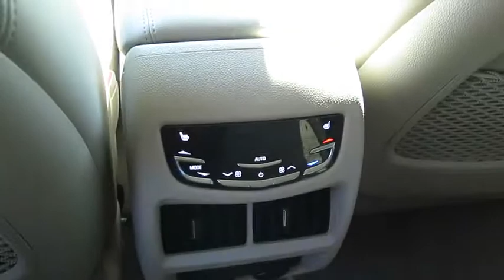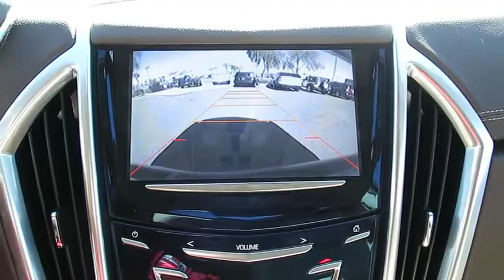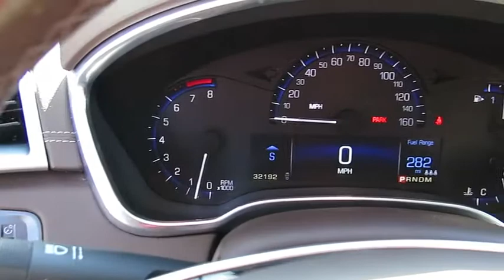2014 CADILLAC SRX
2014 CADILLAC SRX
Findlay Cadillac:

Findlay Cadillac
993 Auto Show Dr.

EPA 24 MPG Hwy/17 MPG City! CARFAX 1-Owner.
Dual-Stage Driver & Front Passenger Airbags,Forward Collision Alert & Lane Departure Warning,Front & Rear Outboard Head Curtain Airbags,Front & Rear Parking Assist,Front Side-Impact Airbags,Rear Cross-Traffic Alert,Safety Alert Seat,Universal Home Remote,40GB Hard Drive Device,8-Way Power Front Seats,AM/FM/CD/MP3/DVD Player w/Voice Recognition,Bluetooth Connectivity,BOSE 5.1 10-Speaker Surround Sound,CUE System w/8-Inch Touchscreen Display,Electronic Cruise Control,Front Seat/Power Pedal Memory,HDD-Based Navigation,Heated Steering Wheel,Manual Rake & Telescopic Steering Column,Power Programmable Door Locks,Power Windows w/Express Up/Down,Power-Adjustable Accelerator & Brake Pedals,Rearview Camera,Side Blind Zone Alert,Tri-Zone Automatic Climate Control,Front Fascia Integral Fog Lamps,Power Heated Exterior Mirrors,Power Ultraview Sunroof,Rear Power Liftgate w/Memory Height,4-Wheel Anti-Lock Vented Disc Brakes,Brake & Engine Controlled Traction Control,StabiliTrak Traction Control